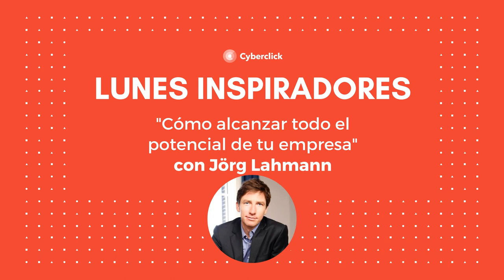Entrevista a JÖRG LAHMANN | Lunes Inspiradores #217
En este capítulo nos acompaña Jörg Lahmann, CEO y fundador de Igostrategy, el único consultor e implementador, en español y en alemán, del sistema EOS en toda Europa. Descubrimos el proyecto y su trayectoria personal y profesional hasta llegar a él.

Lunes Inspiradores lo presentan David Tomás, CEO de Cyberclick y autor de "La empresa más feliz del mundo" y "Diario de un millennial", y Edu Pascual, creador y productor de pocast.